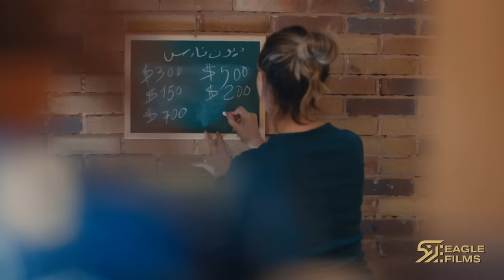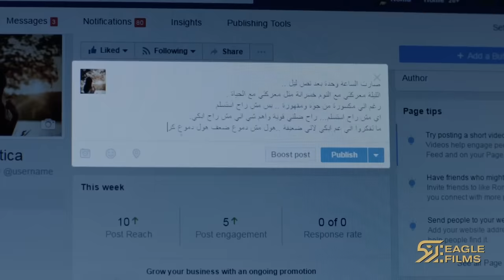Caramel - Episode 04 / كراميل - الحلقة 04